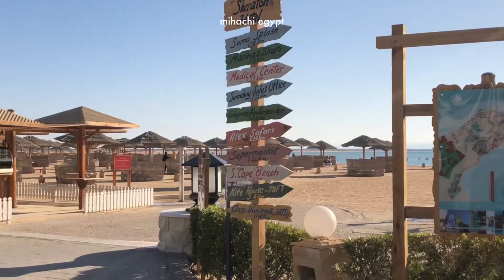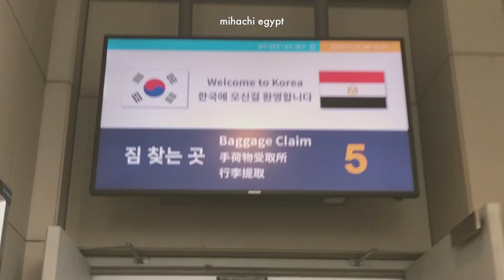🇪🇬 이집트에서 즐기는 바다, 후르가다 휴양지 리조트 | 미하치 이집트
이집트에서의 마지막 여행지, 후르가다로 떠납니다. 황량한 사막, 모래 바람과는 다른, 쾌적함을 느낄 수 있는 휴양지! 홍해를 바라보고 있는 리조트는 정말 평화롭고 편안했어요. 고대 이집트 역사를 숨가쁘게 달려온 일주일에 이어 휴양지에서 편하게 쉬고나니 여행을 잘 마무리한 기분이에요. 함께 보러가요!

〰️Music
Missing This - dvine
Wherever You're Going (Instrumental Version) - Cody Francis

미영, 하영, 치영의 라이프!